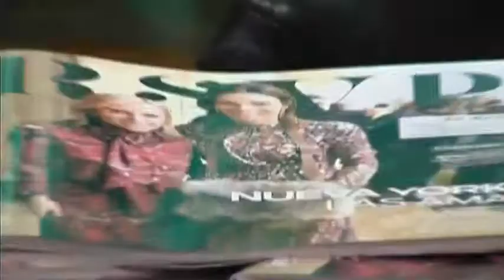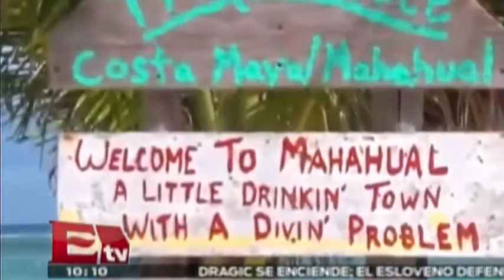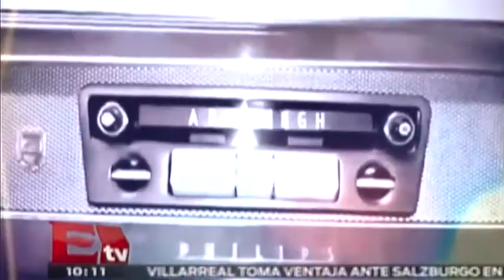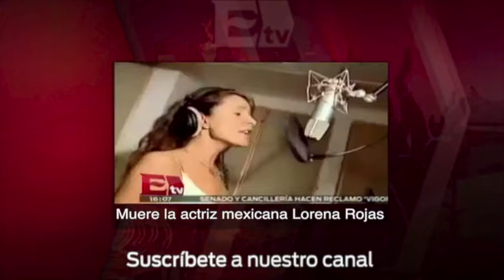RSVP Weekend 20.02.2015 (Parte 1)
¿Qué hacer esta semana en la ciudad? Nuestra amigas de RSVP Weekend te dan las mejores opciones. Detalles en el video.
20 de febrero 2015